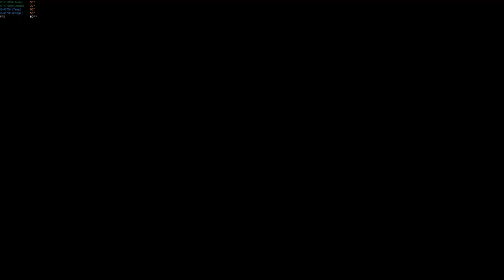Code Vein – Part 4: "The Grind” (No Commentary / PC Gameplay)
Code Vein is an ARPG developed and published by Bandai Namco Entertainment. It is set in a post-apocalyptic dystopian setting with vampire themes, including "Gifts" from the consumption of blood, and other supernatural abilities.

Platforms:
PlayStation®4
Xbox One
PC (Windows)

New:
- Now with OSD via MSI Afterburner
- Applied E3FX for Code Vein by Drogean (ReShade)

Note: PC Gameplay recorded using Nvidia ShadowPlay @ 1080p60
Graphics Settings: Max Settings @ 1080p
PC Specifications:
Intel i5 4670k @ 4.4GHz
Gigabyte Z97N-WIFI
2x4Gb G.Skill RipjawsX F3-14900CL9-4GBXL (@ 2GHz)
Asus GTX 1060 Strix OC